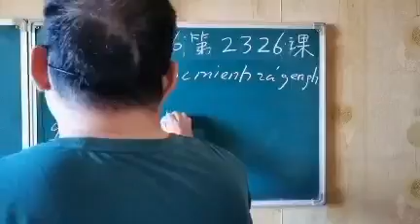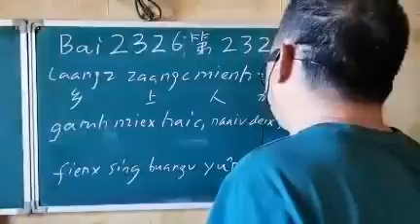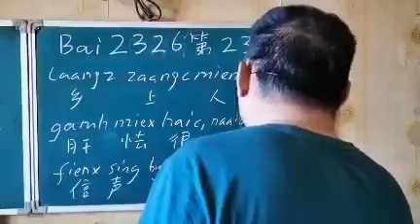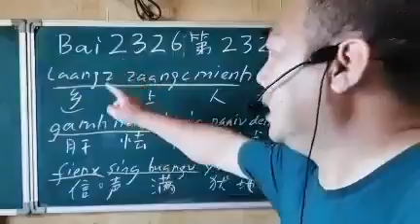Mien characters by Peter Ko #2326